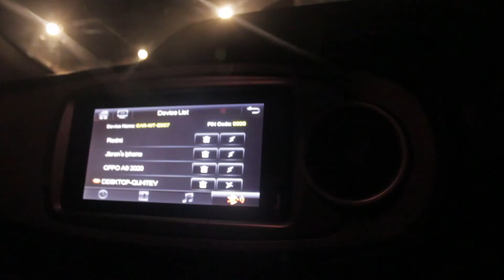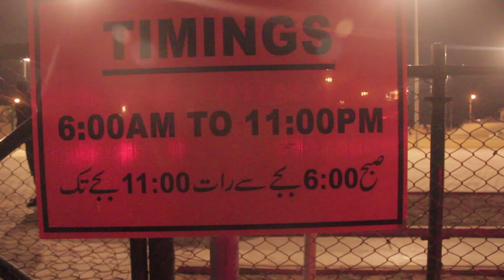Staying In Bahria Town For 24 Hours (Part 1)